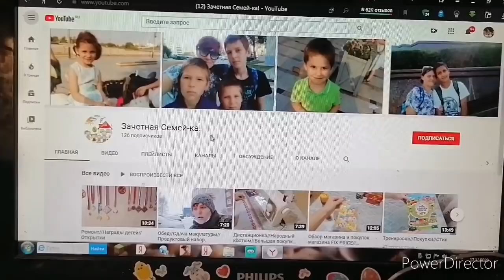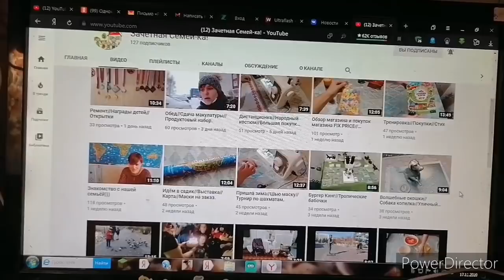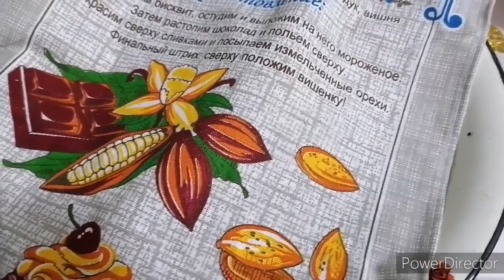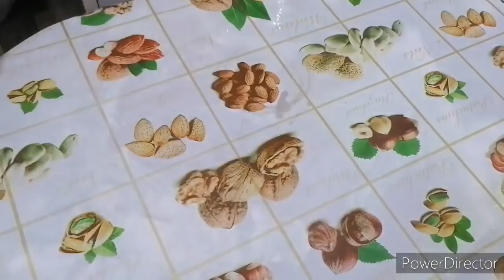Тяжёлый день, стряпаем пироги .